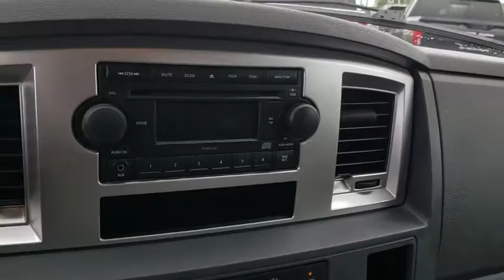2007 Dodge Ram 1500 Tulsa, Broken Arrow, Owasso, Bixby, Green Country, OK G90510B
2007 Dodge Ram 1500
2007 Dodge Ram 1500 SLT - Stock#: G90510B - VIN#: 1D7HA18217J612858

Ferguson Superstore
1601 N Elm Place

Odometer is 32456 miles below market average! Priced below KBB Fair Purchase Price!***NO ACCIDENT HISTORY***, ***WHOLESALE TO THE PUBLIC***, Ram 1500 SLT, HEMI 5.7L V8 Multi Displacement, Vanilla.At Ferguson, we are Upfront and Simple. We offer our best price to everyone, the first time. The only additional fee you pay is a $379 documentation charge.